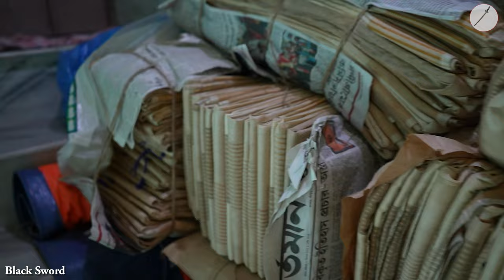Pure Bishnupuri Silk & Pure Tussar, Kalakshetra Saree Manufacturer and Wholesaler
Here's a video on pure tussar silk sarees collection like tussar hand paint saree, tussar print sarees, Zari border, plain, zari checkes, screen prints saree, Kalakshetra Saree etc and  their Wholeasle rates, and Manufacturer details.. please checkout the full video

             ★★★★ M/s Prodipon Bengal Silk ★★★★

★★ Conatct Person : Mousumi Majumder

★★ Address : 124 N.S Road, Mankundu
Near Khaeli Khelaghar Club
Hooghly, West Bengal - 712-139, India

★★Opening Time : Monday To Sunday - 09:00 AM to 07:00 PM ( Wednesday "बुधवार" Closed )

                                                         ★★Blogger★★

★★ Any other query ("PLEASE DON'T CALL FOR SALE RELATED QUERY ") : 98047 (Do Not Call For Sells) 76979 🔫🔫🔫🔫